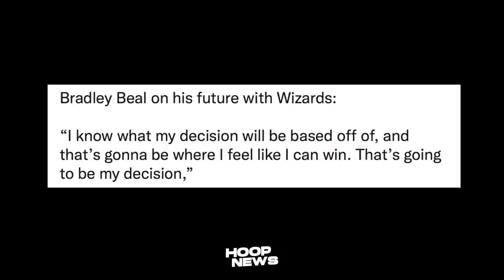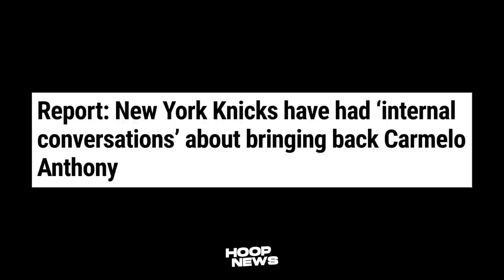Steph Curry Number One Na Sa Buong NBA! Bradley Beal Paalam Sa Wizards? Carmelo Goodbye Lakers?